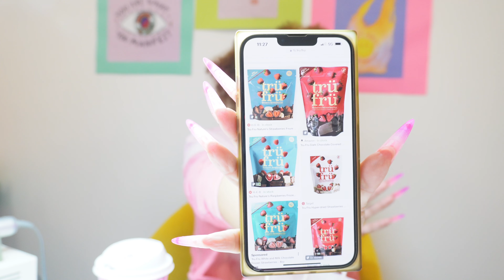SPEND THE DAY WITH ME SALON LIFE NYC VLOGMAS 2023